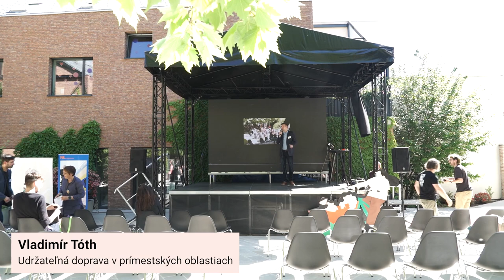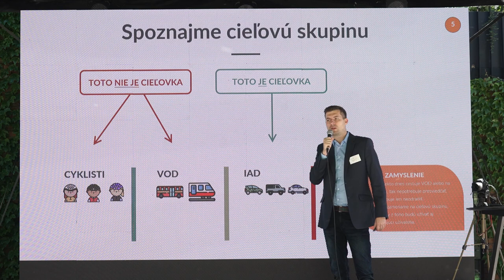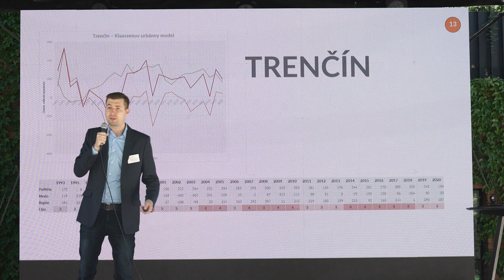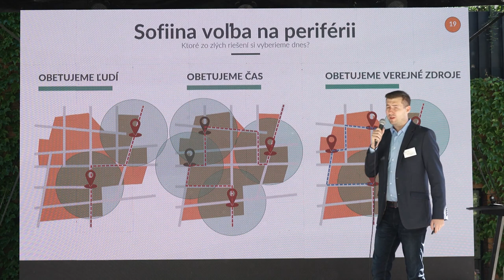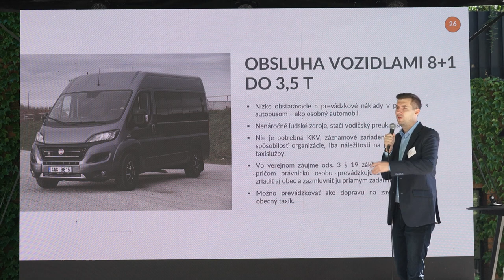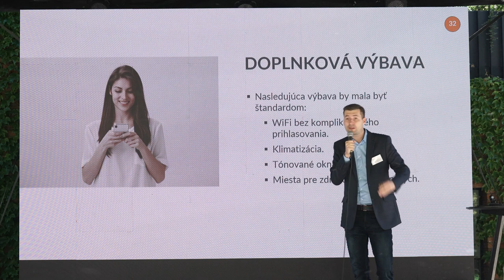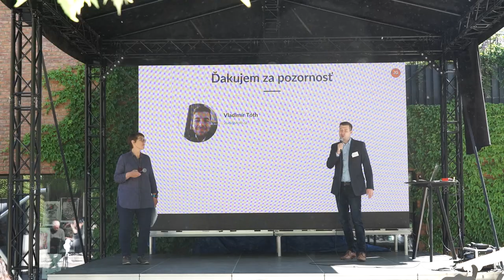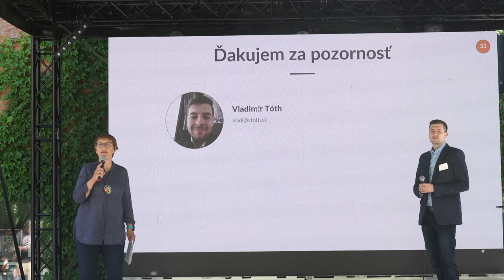Cyklomestá 2022 - Vladimír Tóth - Udržateľná doprava v prímestských oblastiach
Vladimír Tóth sa aktívne venuje doprave od roku 2014, kedy nastúpil na Ministerstvo dopravy a výstavby SR. V rámci svojej agendy sa venuje podpore verejnej osobnej a nemotorovej dopravy. Príležitostne spolupracuje s občianskym združením Cyklokoalícia. V rámci svojho vzdelania vyštudoval tri stupne vysokoškolského štúdia na Prírodovedeckej fakulte Univerzity Komenského, pričom jeho odbornou oblasťou bola kartografická reprezentácia priestorových údajov, populačné modelovanie a štúdium problematiky suburbanizácie. V minulosti pracoval ako vedúci analytického útvaru v Dopravnom podniku Bratislava. Má rád grafiku, mapy, schémy a vizualizáciu dát.